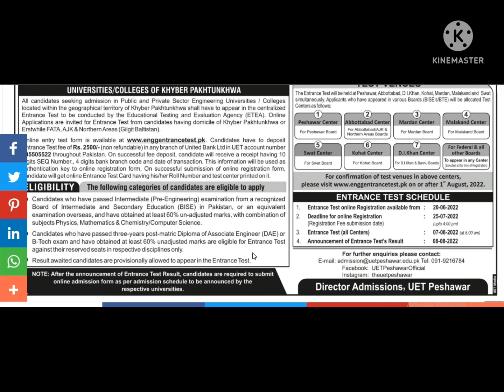Online Registration ETEA Entry Test 2022 for BSc Eng Admission